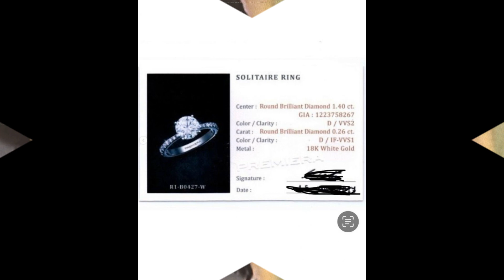สุดเศร้า! มาร์กี้ ทำแหวนขอแต่งงานของ ป๊อก หาย! ที่โรบินสันราชพฤกษ์ วอนคนเก็บได้ส่งคืน